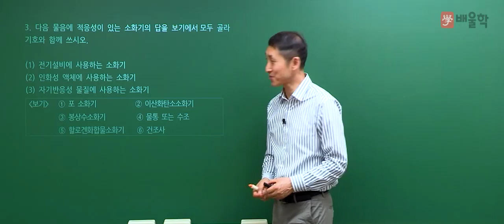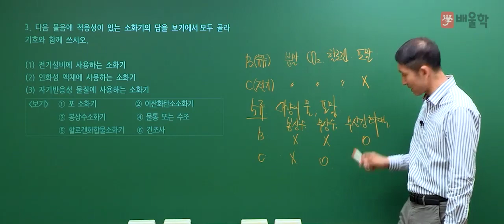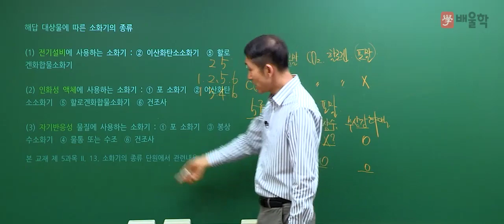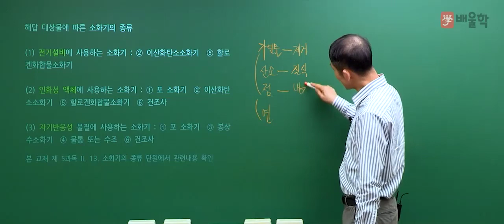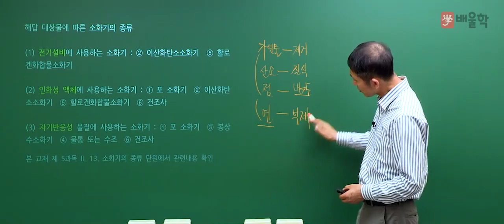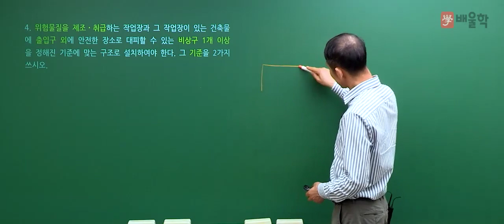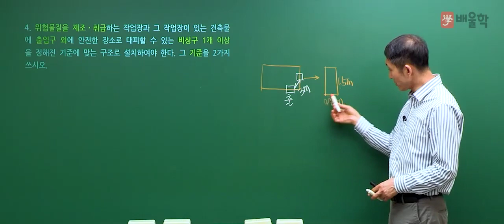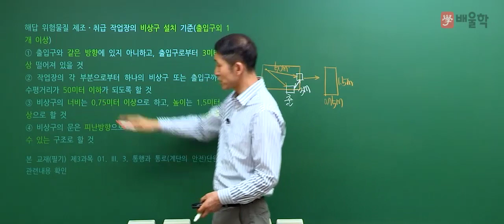[산업안전기사 실기] 2014년 2회 실기 기출 풀이 2 - 김용원 교수님